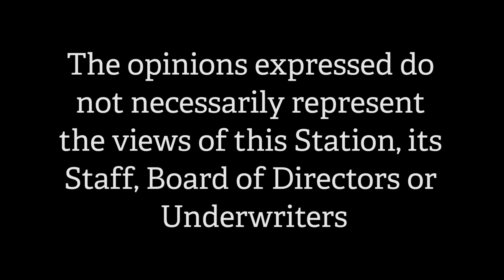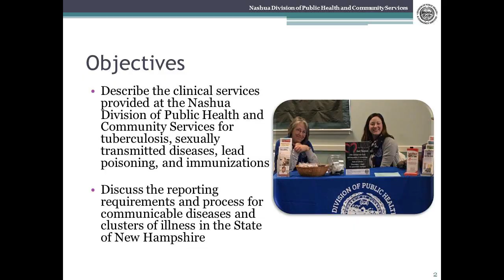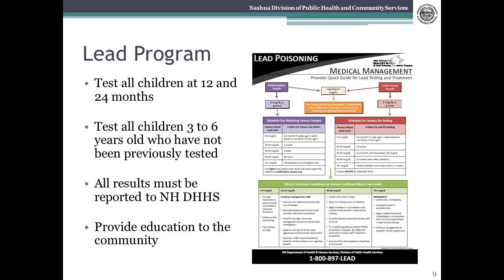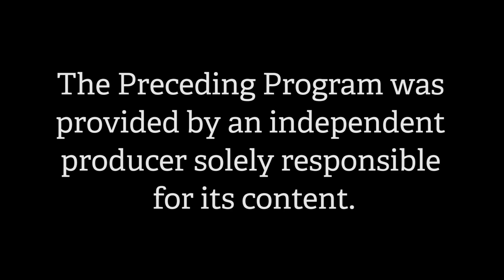CHW In Action - Nashua Health Department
Rafael Calderon interviews Theresa Calope,Jackie Aguilar, and Dr. Charles T. Cappetta from the Nashua Health Department about Immunization Week.